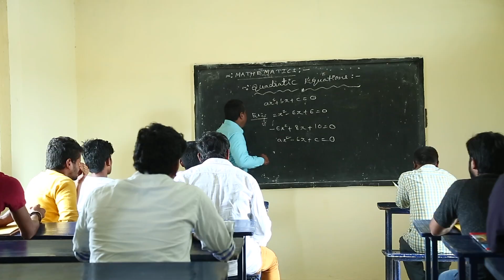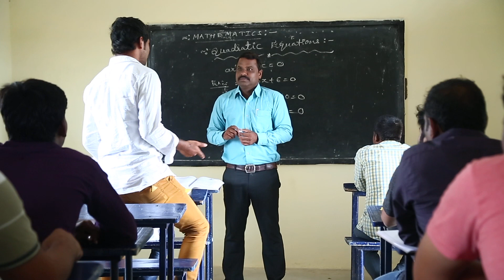making raaju Gaari Nidhi